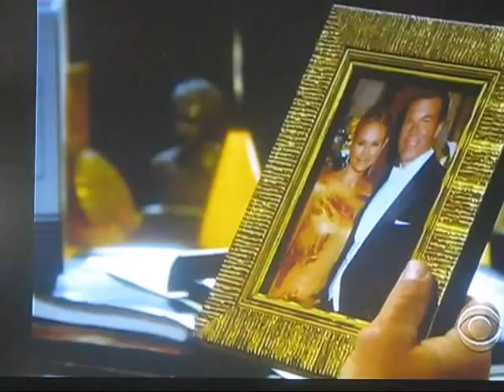Green River Ordinance on the Young & Restless - Dancing Shoes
Sorry quality is bad, recorded it with camera.